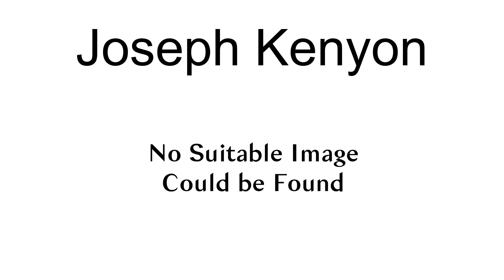Joseph Kenyon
Joseph Kenyon was an English professional footballer who played as a winger. After starting his career in non-league football with Failsworth, he played 29 matches in the Football League for Burnley in the 1906–07 season.